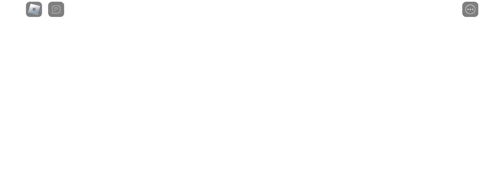Just some roblox